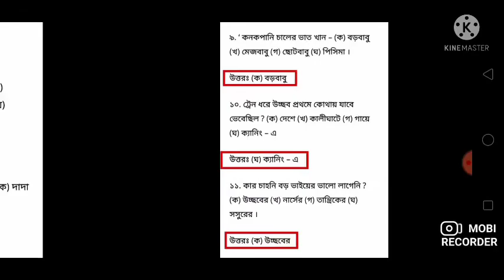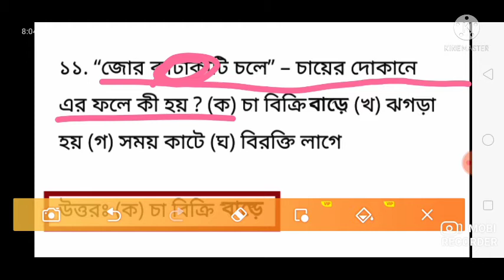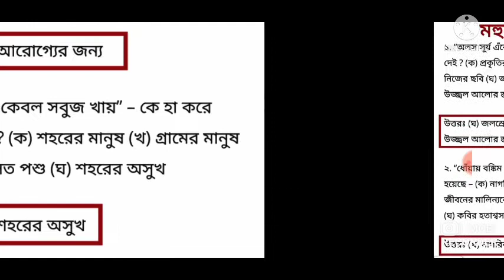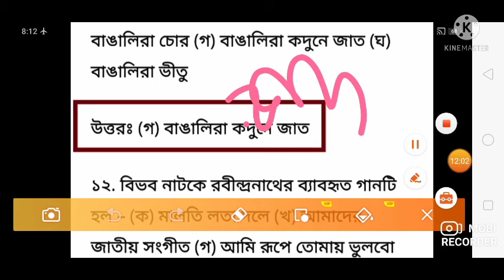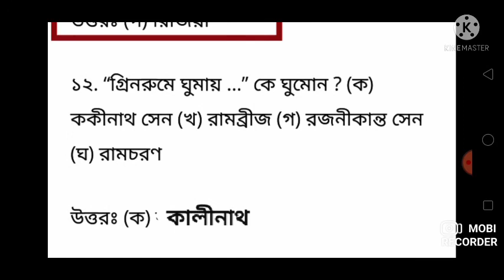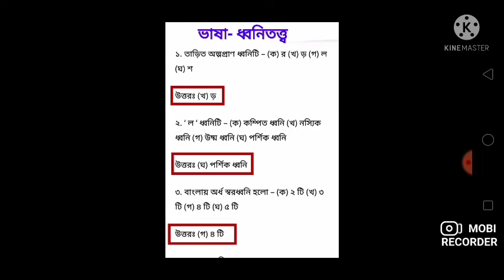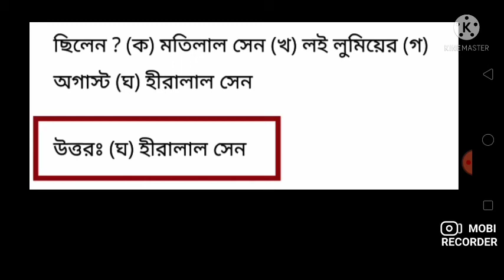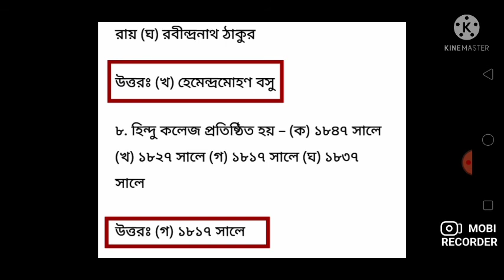HS Bengali Final MCQ Suggestion 2022/HS Bengali Final Suggestion 2022/Hs Bengali MCQ Suggestion 2022